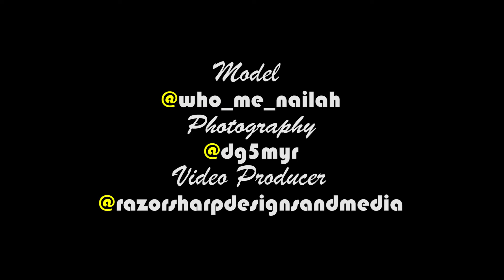Chicago Model - Nailah Ali "Beauty Shoot" August 27th 2016